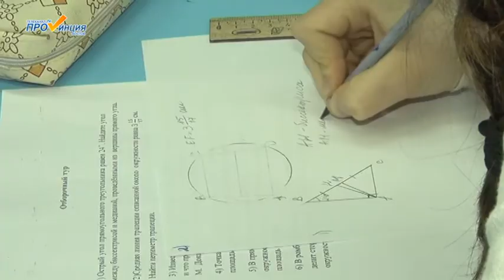Итоги боев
26 и 27 января в школе №1 с углублённым изучением отдельных предметов был проведен второй районный турнир «Математические бои». 48 учащихся города и района приняли в нем участие. В субботу состоялся 2-й этап, где и был определен победитель.